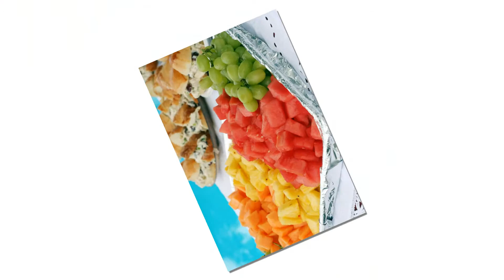De Versailles In Hialeah Baby Shower.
Versailles Banquet Hall. From The Prices to , Floral Arrangements,Food Appetizers Decoration With Balloons.To Our Open Bar  You Wont Be despondent  You Pick Versailles Banquet Hall.